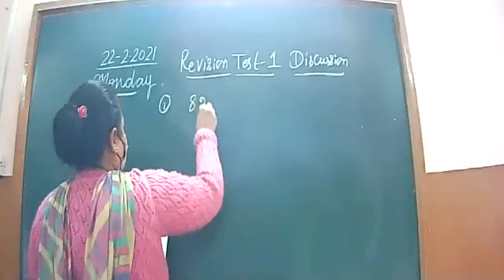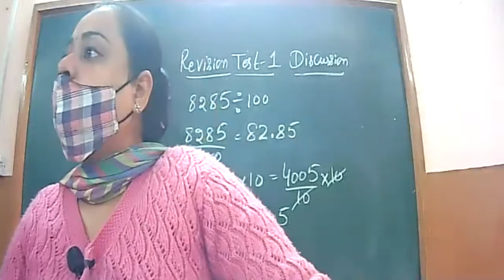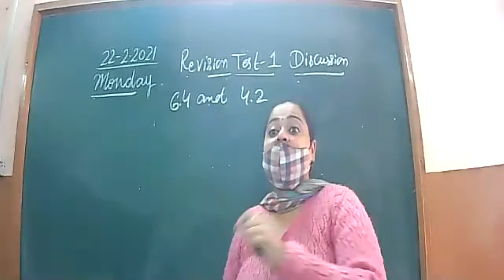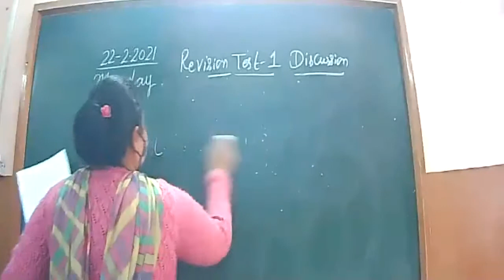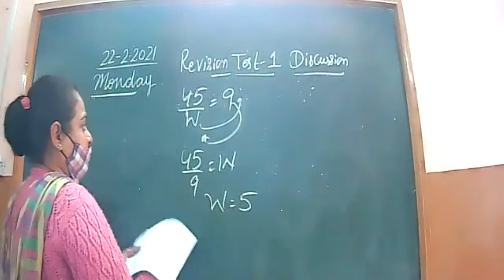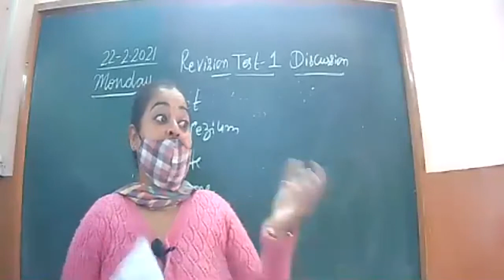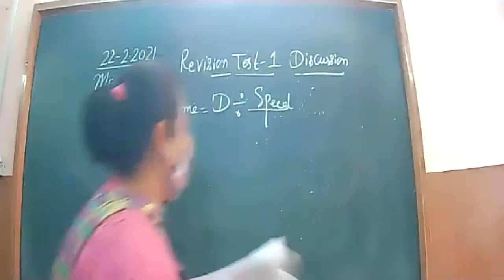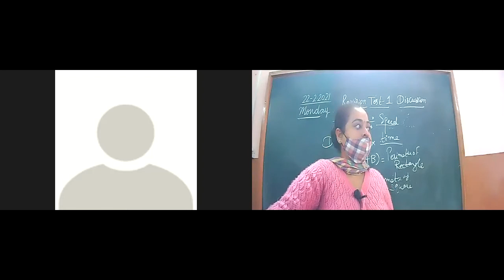22.2.21 - 5TH - Mathematics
Zoom session : Revision Test 1 Discussion